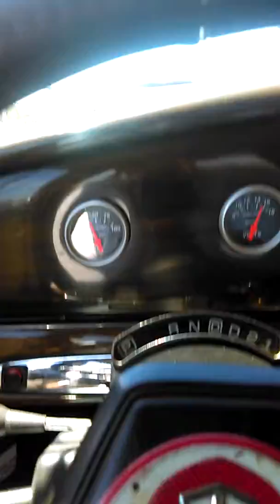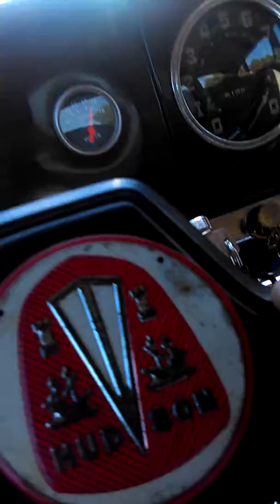April 9, 2017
Ring of fire hudson